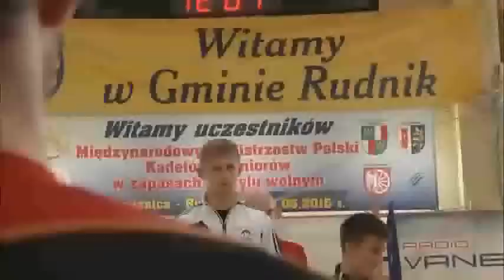Złoto Mateusza Kampika na Międzynarodowych Mistrzostwach Polski w zapasach w stylu wolnym w Rudniku